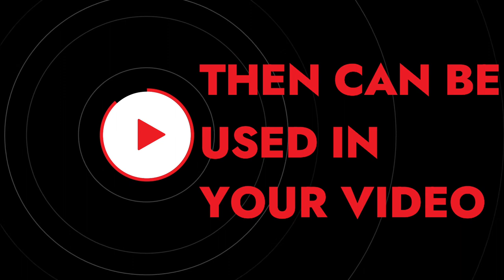4K Christmas Santa Claus Animated Green Screen Free To Use | Christmas Santa Claus Animated Video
Christmas Santa Claus Animated Green Screen Free To Use | Christmas Santa Claus Animated Video.
GREEN SCREEN Christmas Collections 4K!!!

4K Christmas SantaClaus Animated Green Screen Free To Use | Christmas Santa Claus Animated Video